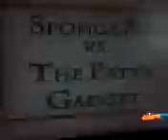Spongebob vs the patty gadget